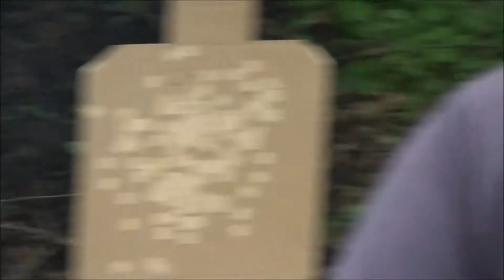Russell Maskey 2013 Buckeye Freedom Blast USPSA Ohio state championship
Here are 9 of the 10 stages, I made quite a bit of mistakes but still pulled out 5th place in production division.